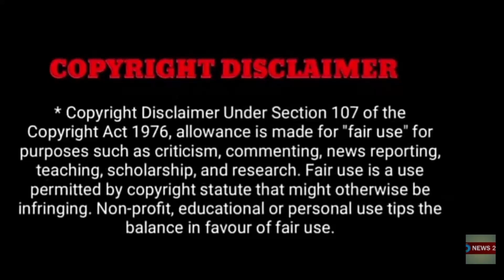வண்டிக்கு பின்னாடி போய் ட்ரெஸ் மாத்துனாலும் எட்டிக்கிட்டு பார்ப்பாங்க!. நடிகைக்கு நடந்த சோகம்